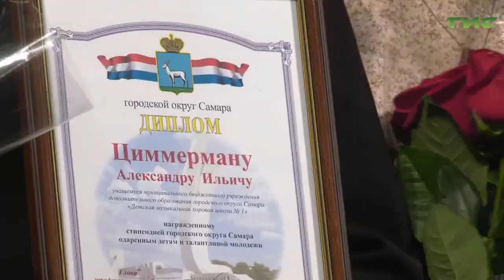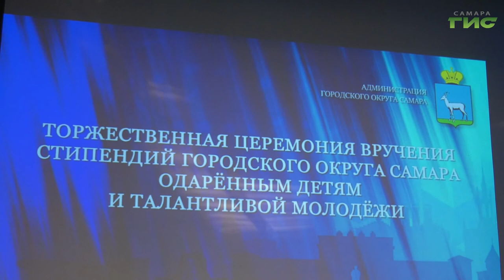Глава Самары Елена Лапушкина вручила стипендии одаренным детям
Ежегодно 50-ти самым одаренным юношам и девушкам Самары вручают стипендию за достижения в культуре и спорте. Чествование талантливой молодежи стало доброй традицией, которая зародилась в 2012 году. Эту особую премию учредил Дмитрий Азаров, когда был на посту главы города. Об успехах современной молодежи расскажет Михаил Ермоленко.